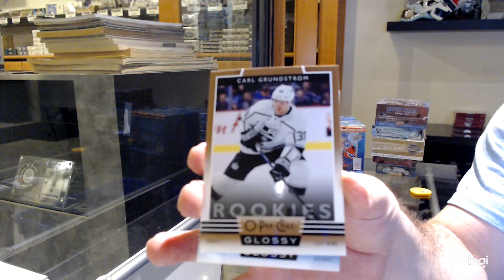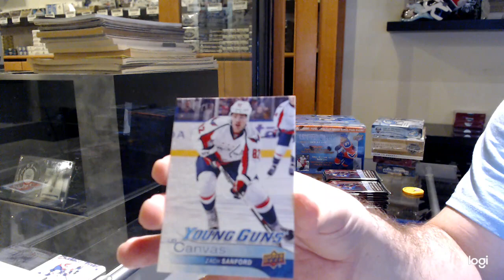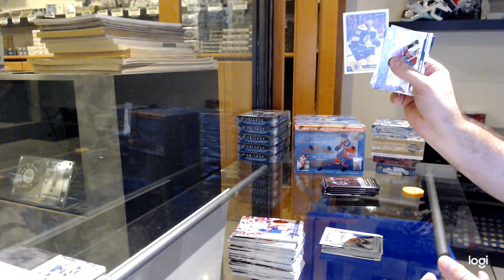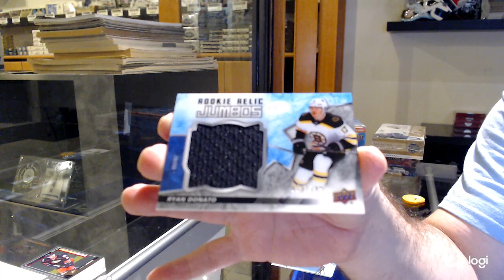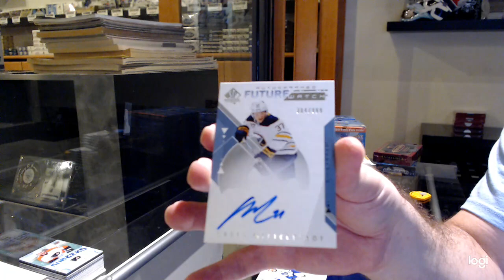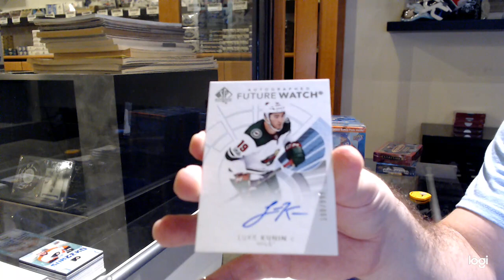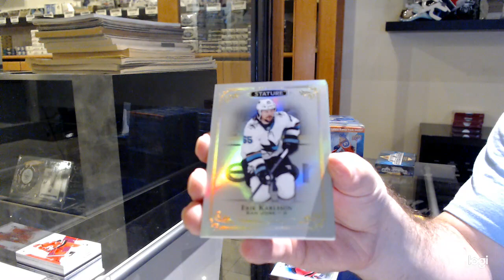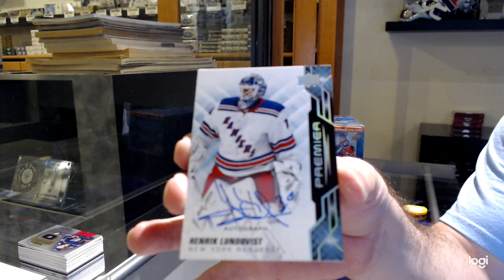6 Box Double Up Mix Hockey Break with Premier! - C&C GB #12,772